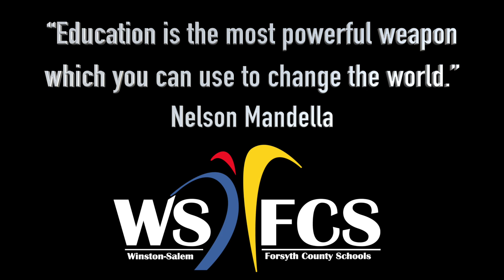Winston-Salem Forsyth County Schools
This video is about Winston-Salem Forsyth County Schools